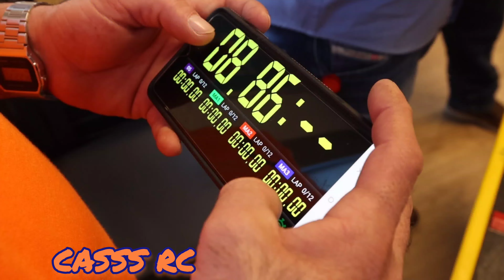WPL B16 First look and review.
At first not pleased
After upgrades lots of fun
The transmiter I used
TURBO RACING TB-TX2 2.4GHZ
New ESC